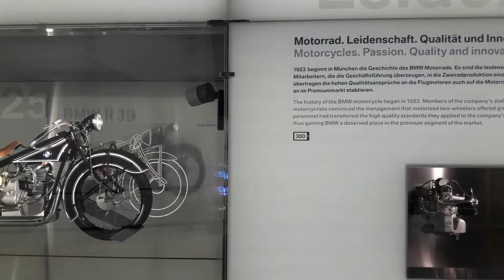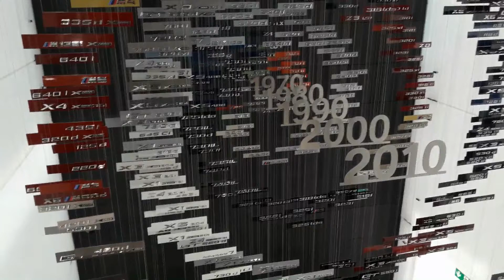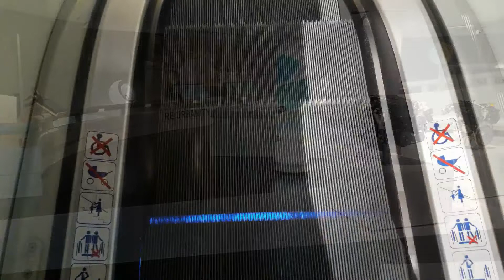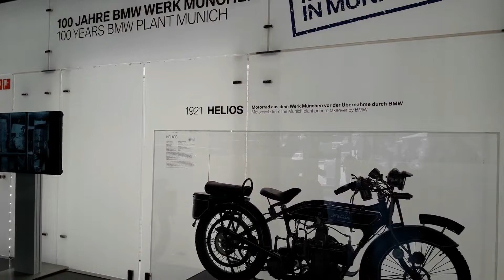BMW Museum and BMW Welt (Munich, Germany)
Tour of BMW Museum and BMW Welt. Munich, Bavaria, Germany.